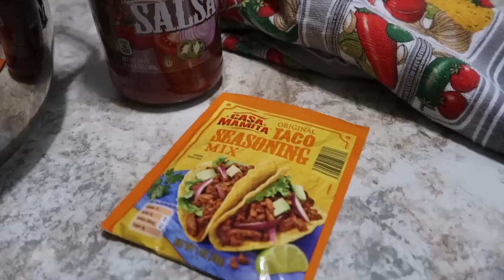Minimalist Grocery Haul!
I definitely grocery shop a whole lot differently since becoming a minimalist. Today I'll show you what we eat in a week, how and where I shop and a few favorite recipes!

My fanny pack

We have a few ways that we can come alongside you:

1) DECLUTTERING MENTORSHIP GROUP:

This takes place in a private group. Here's what you can expect:
- 5-10 minute videos each weekday with guided decluttering tasks
- 1 hour live guided decluttering sessions twice a month for accountability

WHAT IS THE DIFFERENCE BETWEEN THE TWO COURSES:

Take Your House Back is hosted with three of us, myself, Dana from A Slob Comes Clean and Cas from Clutterbug. We talk big picture about how to declutter and focus a lot of attention on working through obstacles like sentimental items, unsupportive family members and other hang-ups. This course is FUN, there is a lot of involvement from all three of us and the ideas are specific to those who haven't been successful in the past.

Ideal for those who have been decluttering for a long time with little success and those looking for more community and support.